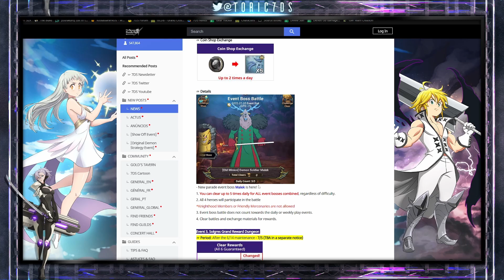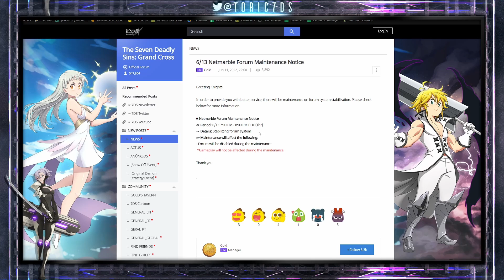06/14 Patch Preview - Minor Update with Malek and Village Donation | Seven Deadly Sins: Grand Cross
A minor update in the world of Grand Cross this week!